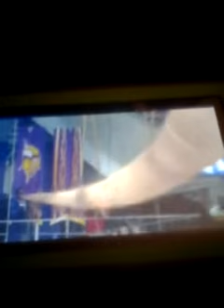This week in unnecessary censorship 9/14/2017